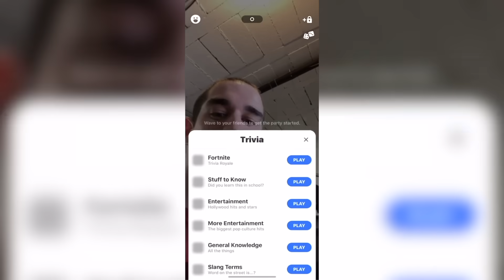JE TESTE LES PIRES TUTO DIY ! #2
Les DIY sont de retour, et avec mes chats cette fois !